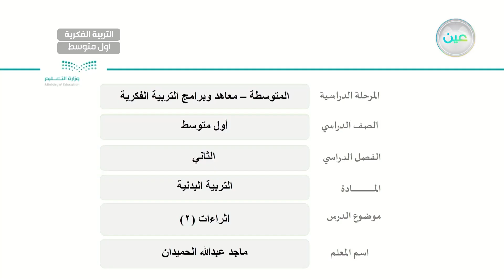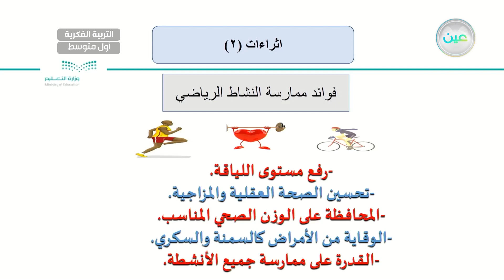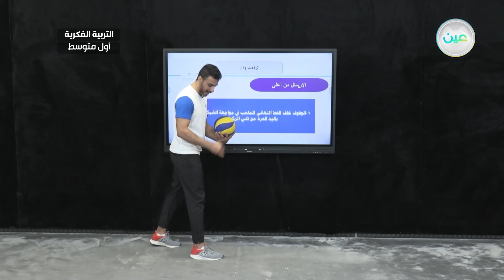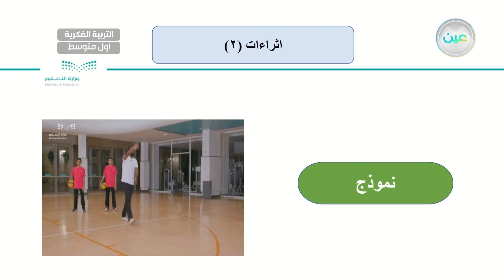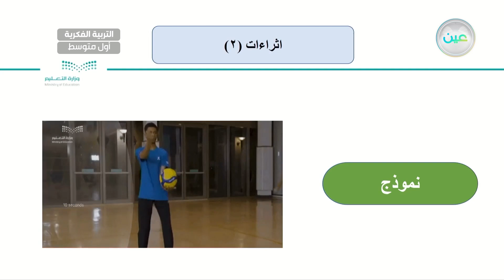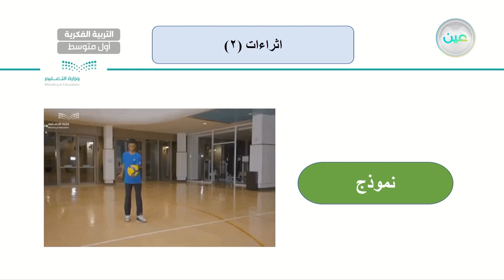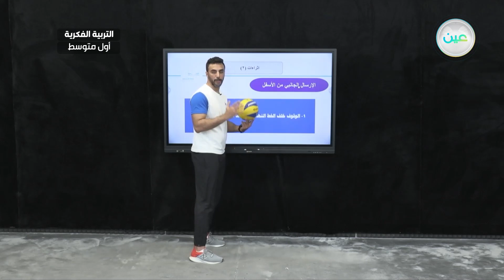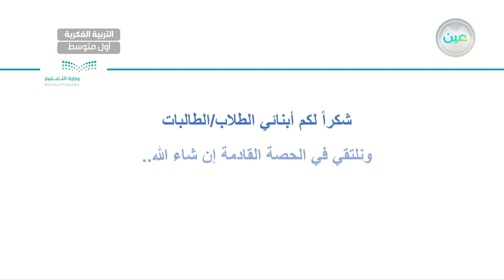اثراءات 2 - تربية بدنية - أول متوسط فكري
الحصة 5 - الأربعاء - الأسبوع الثاني عشر - أول متوسط فكري